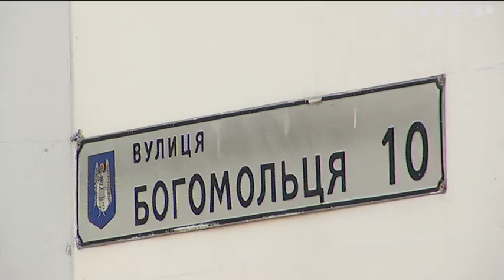Юлія Тимошенко заявила про фальсифікації на виборах 2019: хто за цим стоїть?